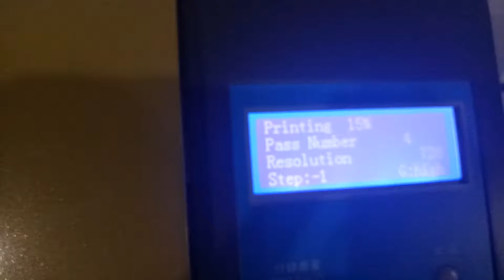1.8m high speed print head nozzle thermal ink Dye sublimation printer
1)Leading technology
the stability of the control system, used the BYHX software , show high-definition, improve the print quality.

2)Japan THK rails
ensure the precision requirement in the factory and later use in testing parallelism and staightness is 0.01.

3)NSK Bearings imported from Japan
to ensure the precision and service life of machine running, prolong the life of the machine can reach more than 5 years.

4)Full aluminum of core structure
Four surfaces after high precision processing , ensure the accuracy of the machine and longer serbice.

5)Double Leisai brushless serbo motor.

6)Automatic winding and putting system
effectively avoid long figure printing consumables migration